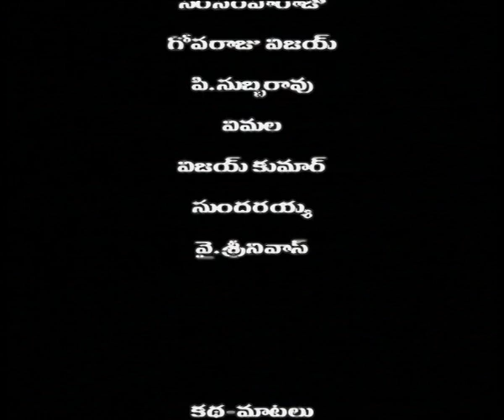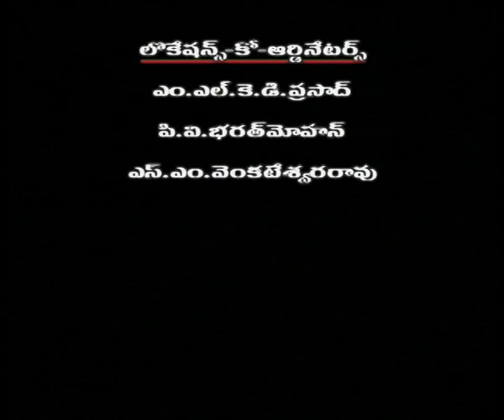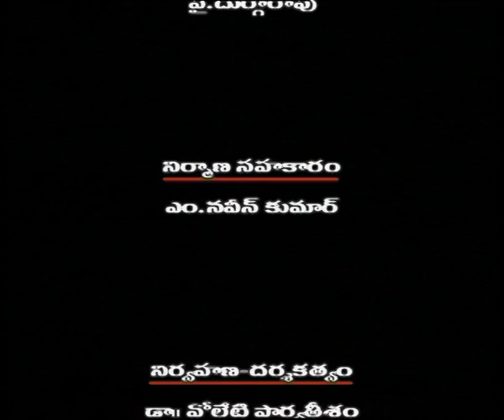ANTHARANGINI || అంతరంగిణి || EPISODE-04